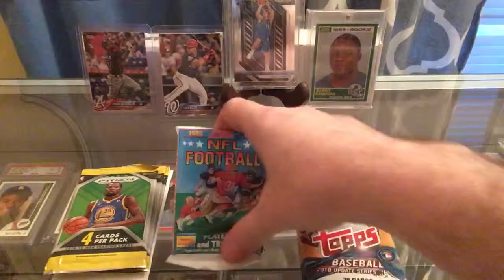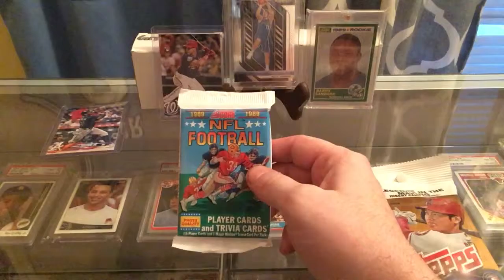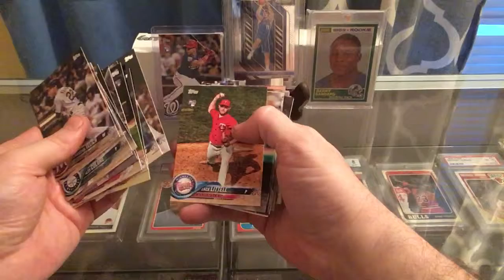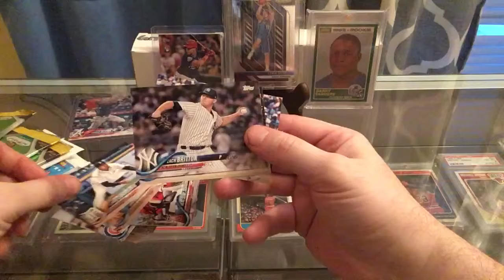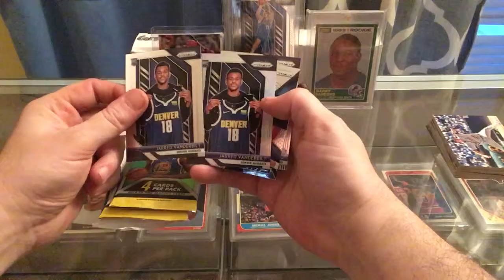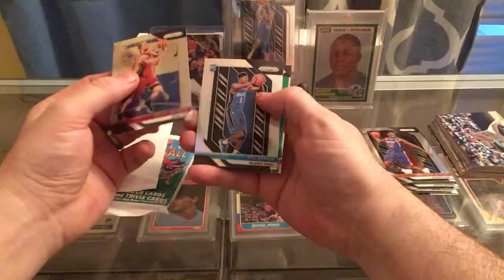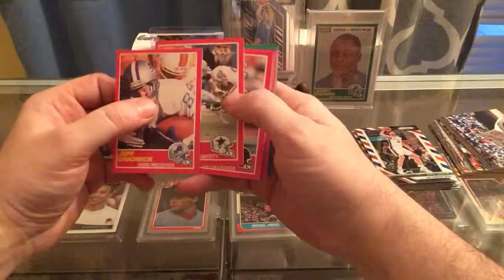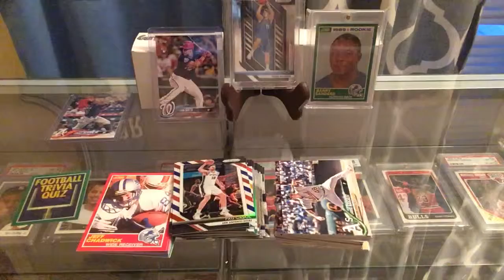Ripping some retail packs. Acuna Jr, Ayton Rookies!!